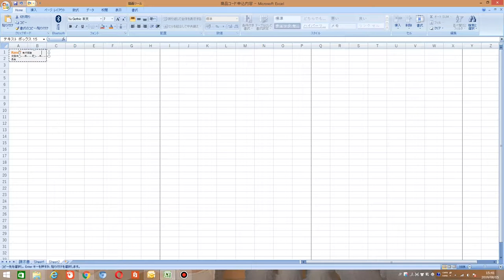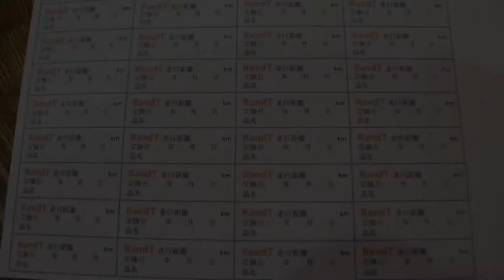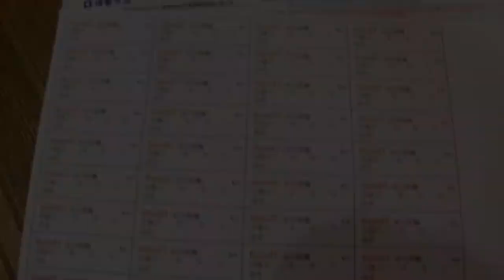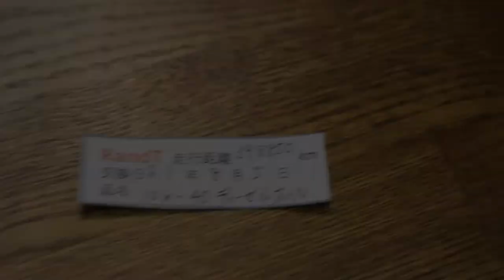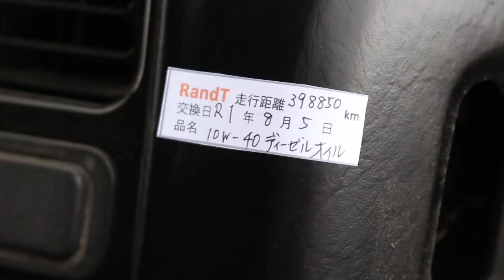[Car DIY] I tried to make my own oil change sticker with a simple 100% seal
I tried to make my own original sticker with 100 average materials very easily.
If you are DIY changing oil and fluids for cars and motorcycles, why not make your own replacement history sticker. The next replacement time will be known immediately, and there is no doubt that your attachment to your car will increase even more.

【関連動画】

【DIY】ステッカーのつくり方!!!前編【100均だけで】

【商品紹介】SV-8導入!!これでステッカーが作れる!!

【DAISO】手作りシールの作り方！勉強ノートなどにおすすめ☆